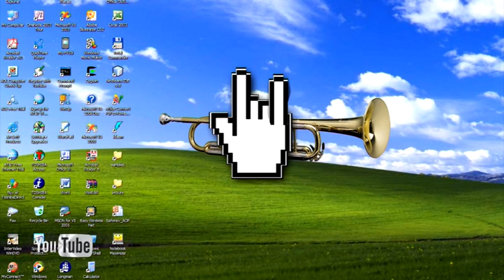Cоцобзор. 31.03.2017. Вятка Today